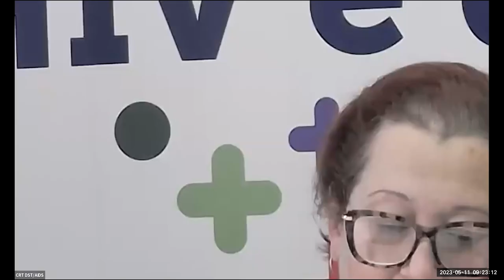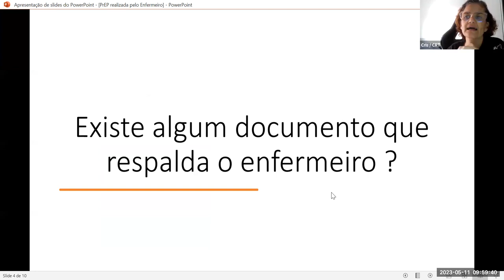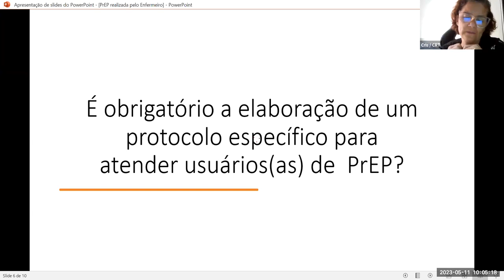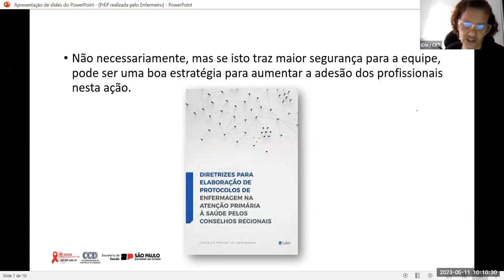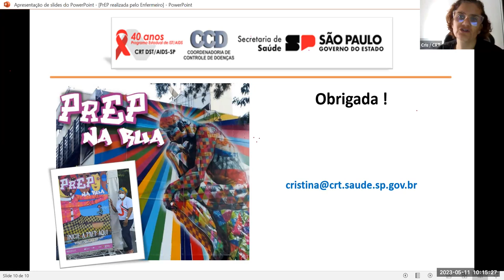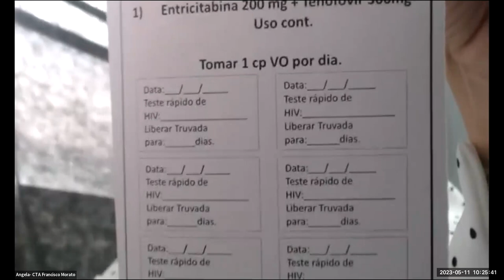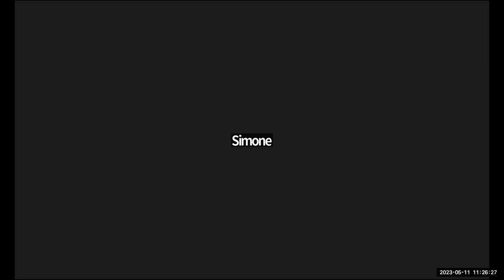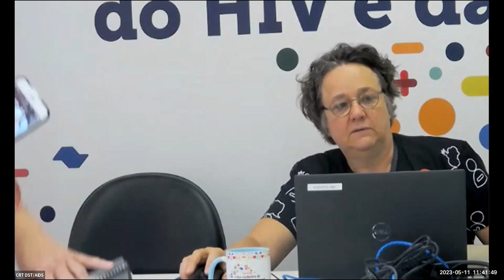CAPACITACAO PREP 2 DE 2 11MAI23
Capacitação de PrEP 11 de maio 2023